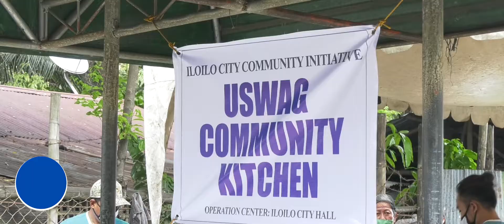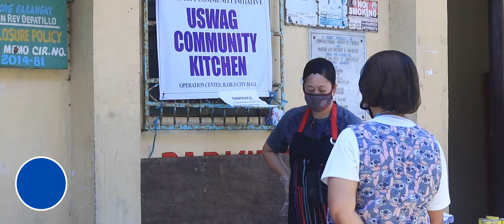Uswag Community Kitchen of Mayor Jerry P. Treñas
Uswag Community Kitchen is a program wherein the parent leaders, daycare workers and SF workers are preparing meals for breakfast, dinner and even snacks, then deliver it to all of the people in the community.

This is to suffice the needs of our people in the midst of this pandemic.

To our fellow Illongos who made this possible, who sent vegetables and goods this is where your donations go. You made this possible. Madamo guid na salamat.

We are united as one Iloilo City. Batò Iloilo!